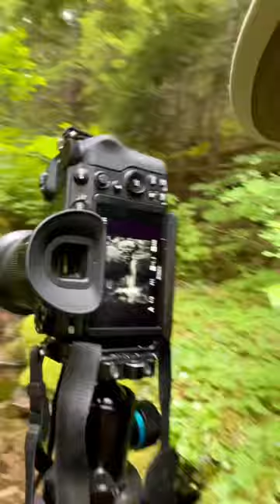Behind the Scenes: Photographing a Small Scene Along the Upper Skookum Creek, Washington